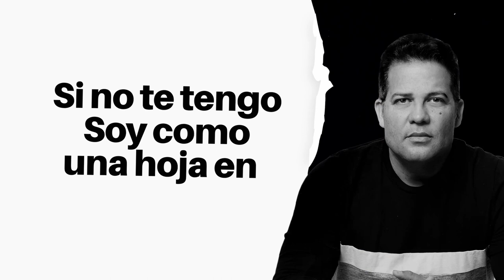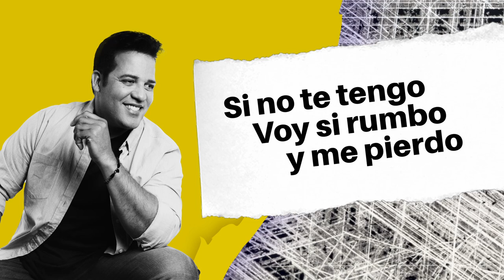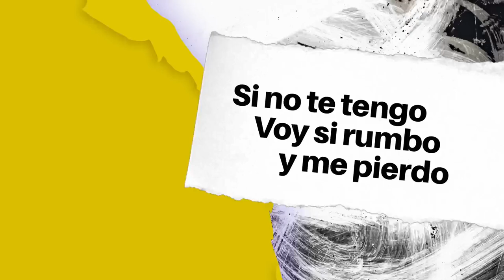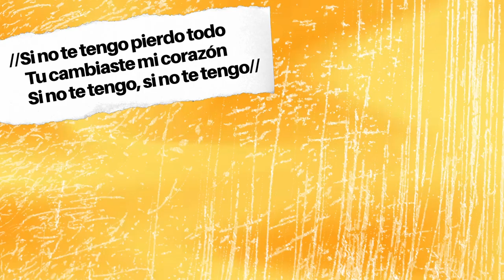Miguel Angel Gomez Feat Rene Gonzalez - Si No Te Tengo Oficial Video Lyric